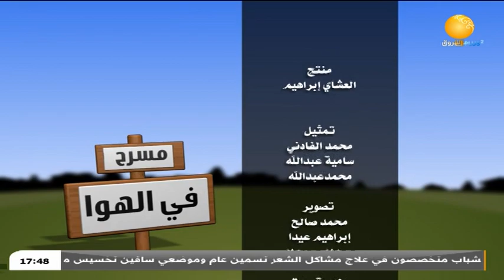مسرح في الهوا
الشروق_ الفضائية
Ashorooq Tv
ـــــــــــــــــــــــــــــــــــــــــــــــــــــــــــــ